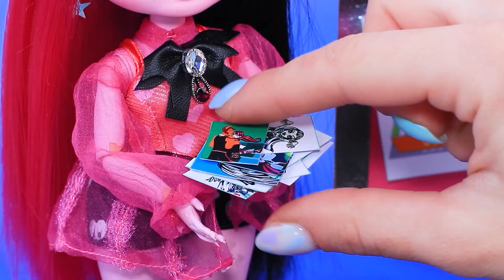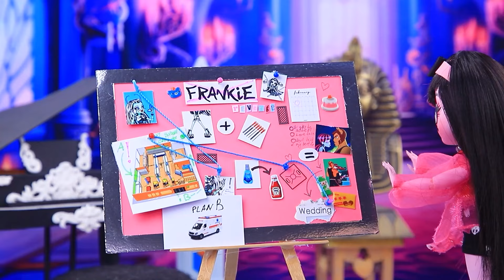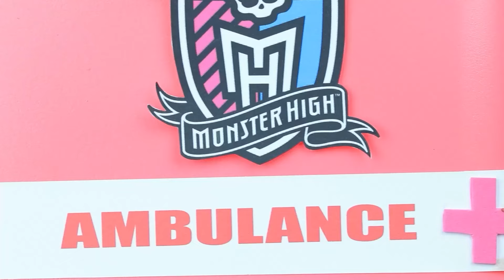Apa Yang Terjadi Dengan Drakulaura? 30 Kreasi Boneka LOL OMG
Elsa Rock vs Anna Imut: Cinta Segitiga | Aktifkan SEMUA pemberitahuan

Apakah Clawd dan Draculaura nggak lagi bersama? Pasangan manis itu putus dan Frankie ikut bermain. Bagaimana kisah cinta segitiga ini akan berakhir? Kita akan mengetahuinya di video baru LaLiLu Land!

Bahan dan alat:
• pisau ATK
• set cat akrilik
• kuas untuk melukis
• gunting ATK
• penggaris
• alas potong
• pinset
• alat modeling
• pensil biasa
• lilin plastisin
• kertas busa
• pita satin merah muda
• berlian imitasi
• liontin kelelawar mini
• rantai hitam
• karton merah muda mengkilat
• pita brokat perak
• botol kaca kecil
• sabun pencuci piring
• gliter dan manik bintang
• berlian imitasi bentuk hati
• gantungan tas
• boneka LOL OMG
• crayon
• pensil cat air
• rambut tiruan
• jepit rambut
• kain katun putih
• mesin jahit
• benang
• jarum
• baju boneka
• sepatu boneka
• semir gel akrilik
• lampu manikur
• kantong sampah
• karton gelombang
• selotip
• kertas
• karton
• jarum
• stiker
• jarum suntik
• kepingan LEGO
• kemasan tablet
• botol saus
• tutup botol
• piring mainan
• tutup
• kotak kue
• jaring plastik
• kain
• engsel pintu mini